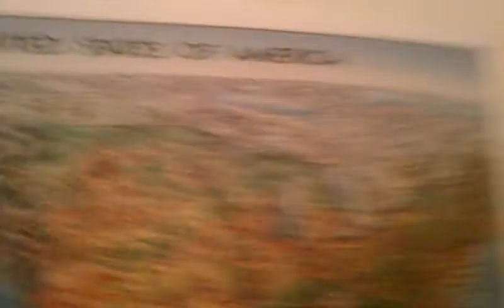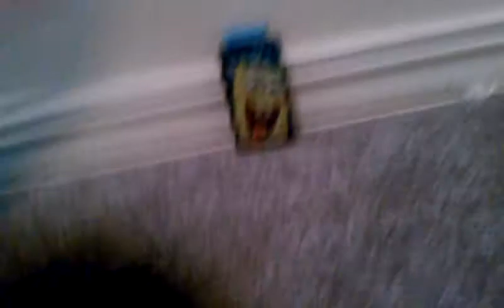Monster high abbey is scared of a lollipop part 3!!!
Hey guys and ghouls sorry bout part 2&3 its kinda messed up so yeah oh and I will remake part2 bc I accidently deleted part 2 wen
 I worked so hard on part 2 :'( I'll still make more videos .